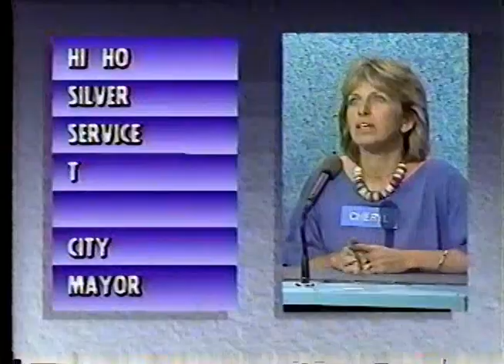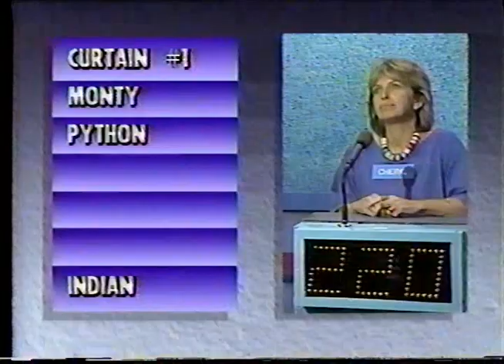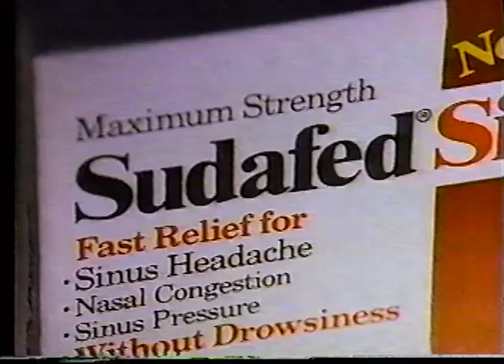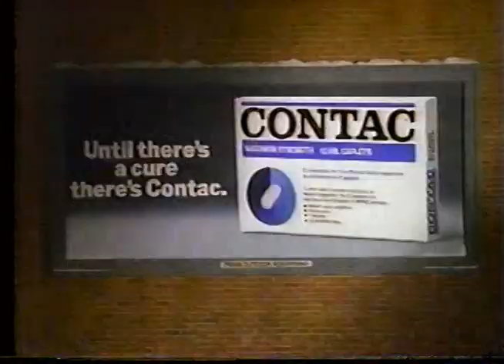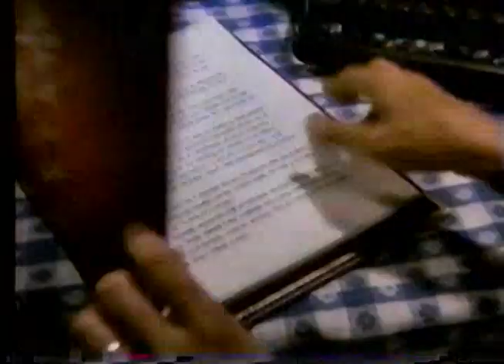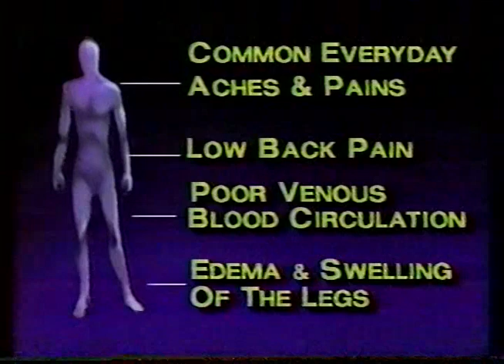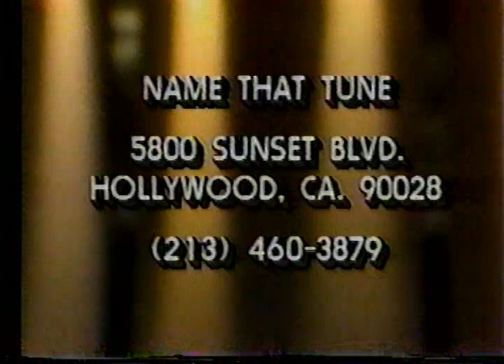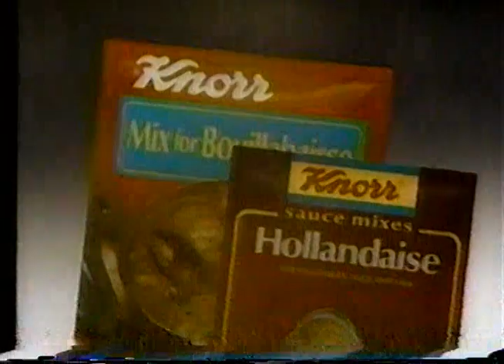"Chain Reaction", "Bumper Stumpers" & "Name That Tune" Game Shows & Commercials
This is definitely from the week of 1/16-1/20/1989 as there's a local ad mentioning "this weekend 1/20 and 1/21". Also, Name that Tune(Lange) debuted on USA 1/2/1989, and the Michael Lagmay episode seen here was the first one aired after the $100K Super tournament that kicked off the series, which aired on 9/24/1984 or 10/1/1984 originally on most stations, so the airdate for these shows on USA is likely 1/16/1989. Bumper Stumpers would be a rerun of the 7/18/1988 episode, Tune aired on 9/24 or 10/1/1984, and the Face the Music episode would have aired on 1/21 or 1/28/1980 originally.  - Info from @dumb boyiam